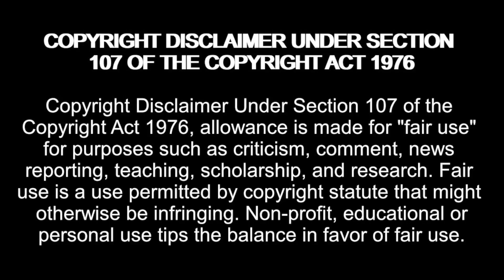Indy & Paloma Discuss Their BEHAVIOUR Towards Taylor! Big Brother 24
Indy & Paloma Discuss Their BEHAVIOUR Towards Taylor!

madziemedia